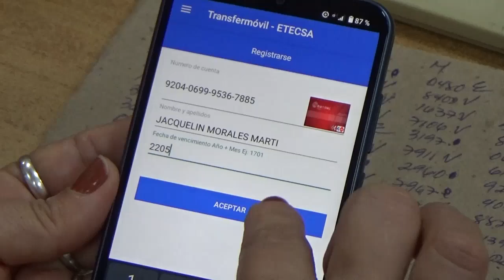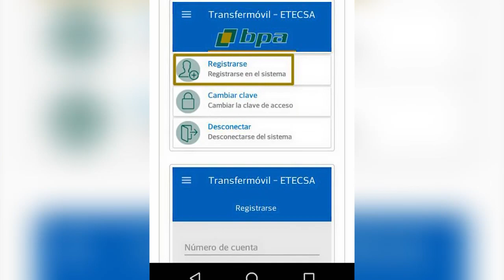Socializa BANDEC productos y servicios mediante ferias comerciales en Cienfuegos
Las ferias comerciales del Banco de Crédito y Comercio (BANDEC) han permitido que la población se acerque más a los productos y servicios que se ofrece la institución. En Cienfuegos se trabaja por ampliar la presencia de este tipo de comercialización en todos los municipios y consejos populares, al tiempo de ganar nuevos clientes en las operaciones financieras en red.